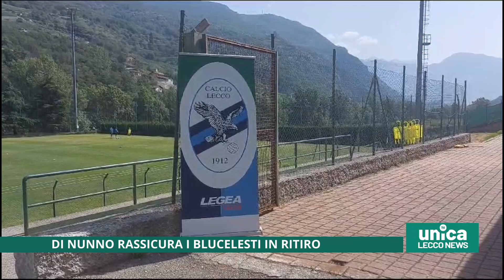Di Nunno rassicura i blucelesti in ritiro